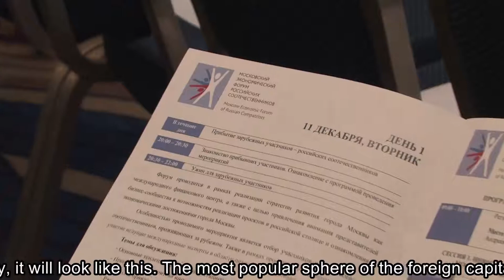Moscow Economic Forum of Russian Compatriots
12 декабря в столице начался Московский экономический форум российских соотечественников, организованный Департаментом внешнеэкономических и международных связей города Москвы совместно с ГКУ "Московский Дом Соотечественника" при поддержке федерального агентства "Россотрудничество". В нем приняли участие около 250 предпринимателей, представляющих российские диаспоры из дальнего зарубежья.